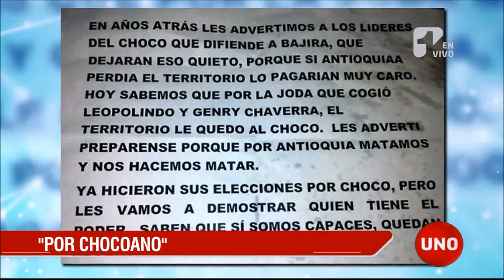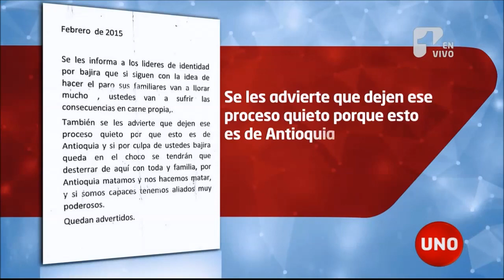Líderes de Belén de Bajirá denuncian amenazas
Los promotores de las acciones legales para que la Nación ratificara a Chocó como soberano en Belén de Bajirá recibieron amenazas de paramilitares que se proclaman nacionalistas antioqueños y prometen cobrarles con sangre el éxito que tuvieron en las cortes.